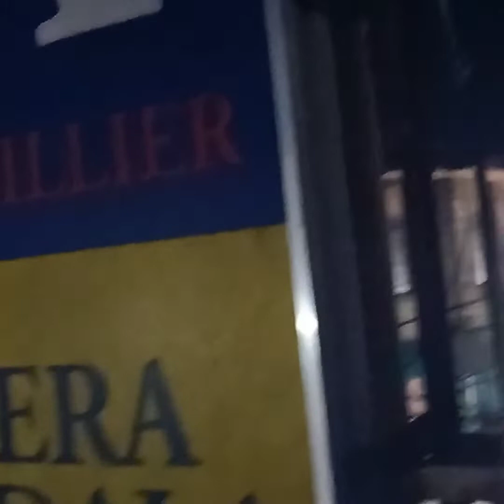New year fireworks 2022 aparri cagayan